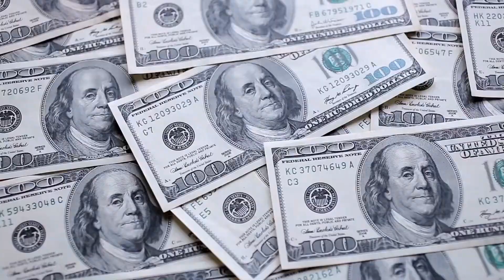Maneja Tu Dinero Como Los Ricos ( SORPRENDETE) CUAL ERES TÚ y Cual QUISIERAS SER!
En este  video les quisiera compartir de una manera simple los diferentes tipos de personas ( Economicamente hablando) que existen. Para esto los he separado en tres grupos, El 80%, 20% y el 5%, Sorprendete en que grupo estas...
Un abrazo grande y hasta un proximo video que ya esta camino!

►► EPISODIO 3: Cómo Manejar Tu Dinero Como Los Ricos